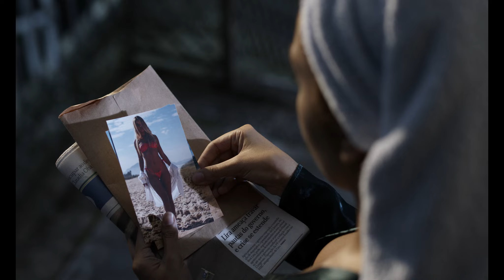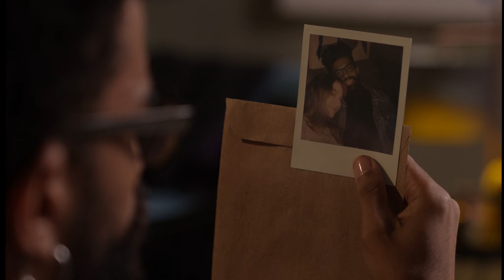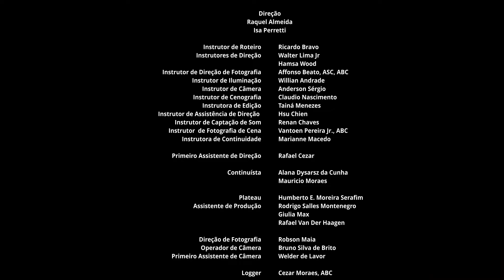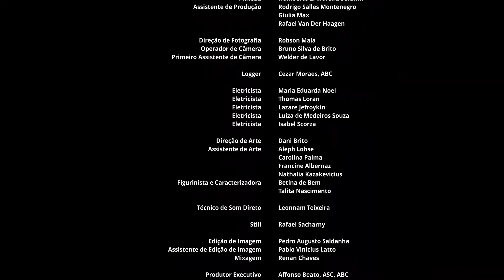ENVELOPADO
Curta feito pelos estudantes do Programa FAZENDO FILMES PRO do segundo trimestre de 2023